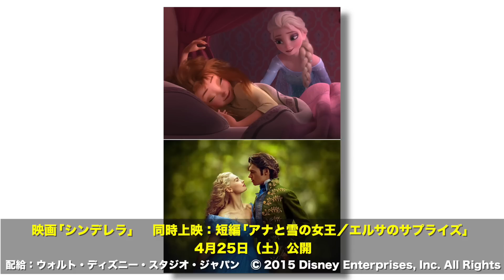【TNS動画ニュース】「アナと雪の女王／エルサのサプライズ」新映像が解禁！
【芸能情報はインターネットTVガイド（
4月25日（土）に公開のディズニー・ラブストーリー「シンデレラ」とともに同時上映となる新作短編映画「アナと雪の女王／エルサのサプライズ」の新映像が解禁された。これまでに、写真や監督のコメント映像は公開されていたが、本編からの映像が公開となるのははじめて。

「アナと雪の女王／エルサのサプライズ」は、2013年に公開された「アナと雪の女王」』から数か月後を描いた物語。エルサとクリストフがアナの誕生日のためにこれまでで最高のお祝いをしようと張り切って計画するが、風邪をひいてしまったエルサは魔法の力を普段のように使えなくなり、パーティーが思わぬ展開になってしまうというストーリー。映像には、アナとエルサ、オラフなどおなじみのキャラクターが登場し、その後の様子を描いており、「Let It Go」でアカデミー賞を受賞した作曲家ロバート・ロペス＆クリステン・アンダーソン＝ロペス夫妻の作詞・作曲による明るくアップテンポな新曲や、可愛い新キャラクターも登場する。

☆最新芸能情報はインターネットTVガイドにも掲載しています！